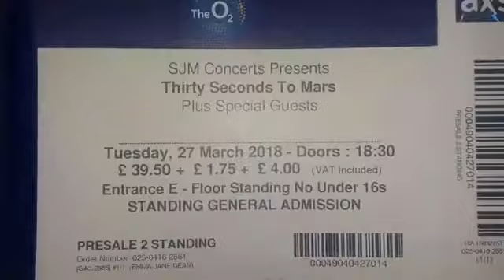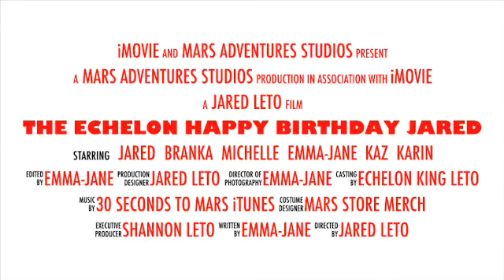The Echelon Happy Birthday Jared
(Credit to all owners of pictures & thank you for sharing selfies)